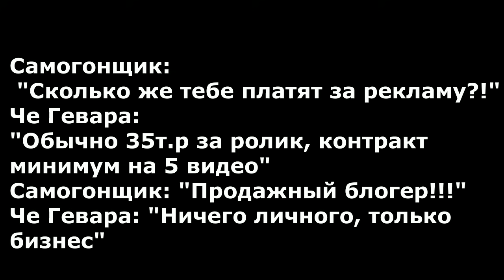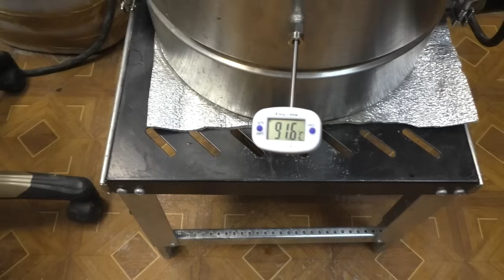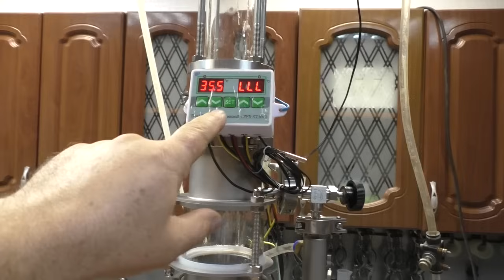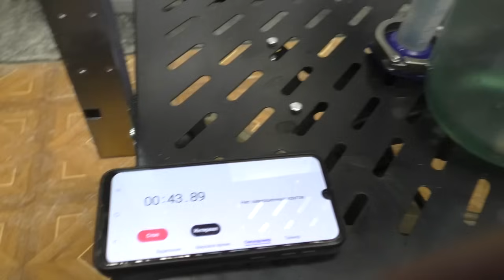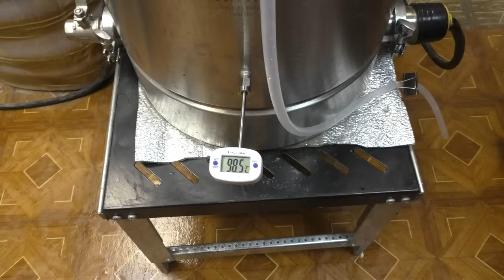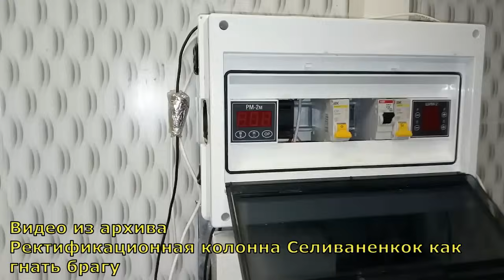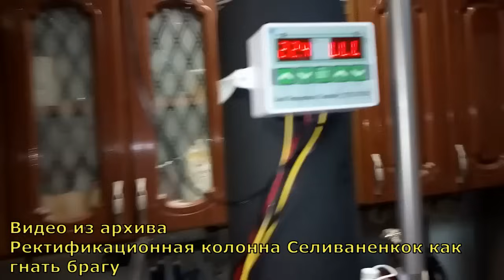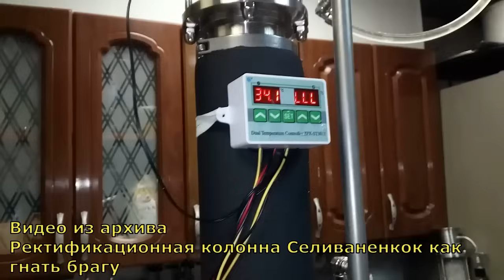Первая перегонка сахарной браги на ММЦ. Какого качества получился спирт сырец?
Какого качества получится  спирт сырец, если перегнать сахарную брагу на ММЦ?